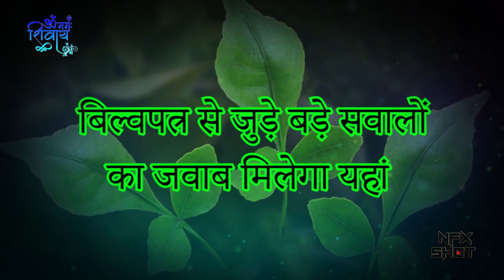भगवान शिव के बिल्वपत्र के रहस्य | Om Namah Shivaya | Lord Shiva Mystery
भगवान शिव के बिल्वपत्र के रहस्य | Om Namah Shivaya | Lord Shiva Mystery  @Indian Rituals